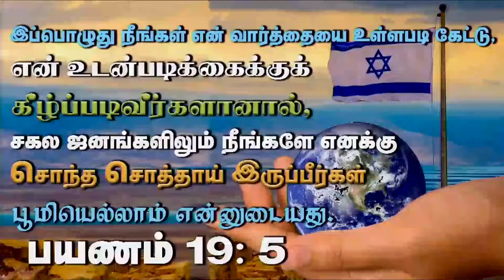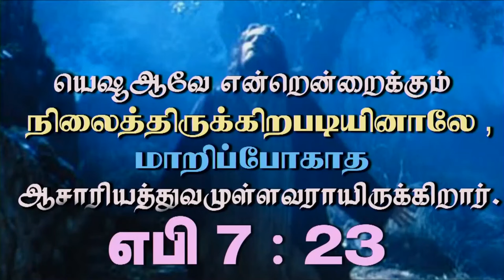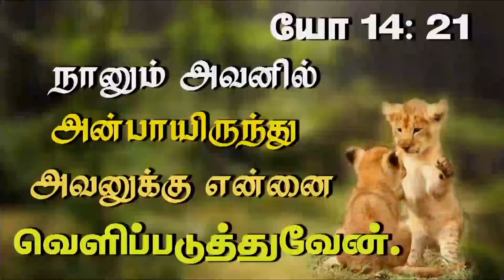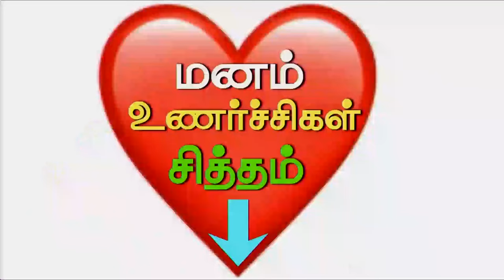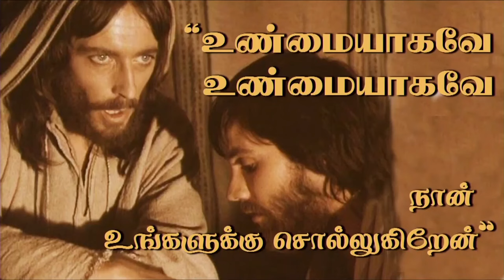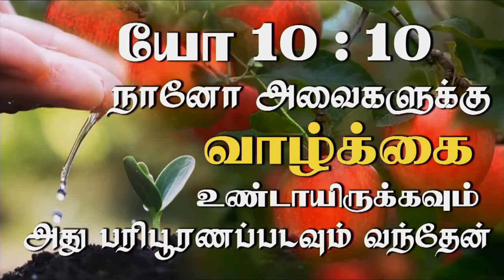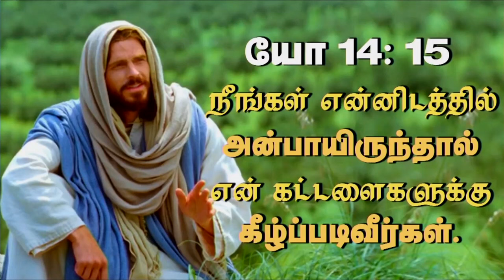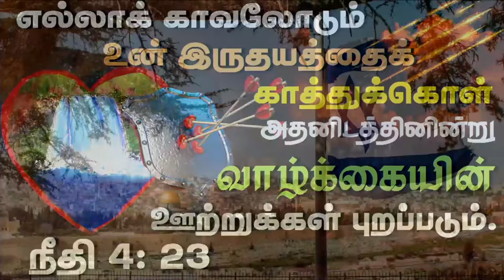30th Aug 2024 - Friday இரண்டு உடன்படிக்கையிலும் யெஷூஆவின் குரல் கேட்டு கீழ்ப்படிவது முக்கியம்.